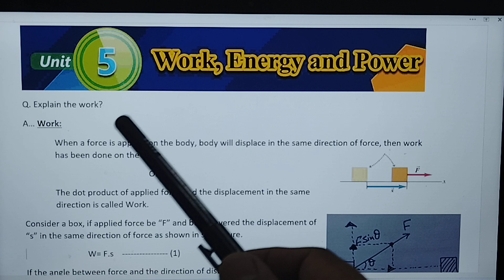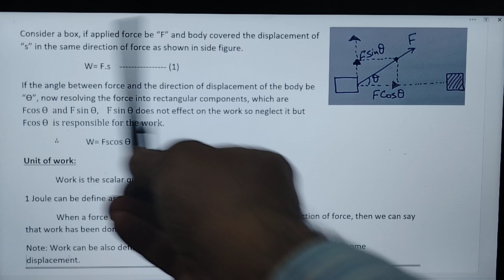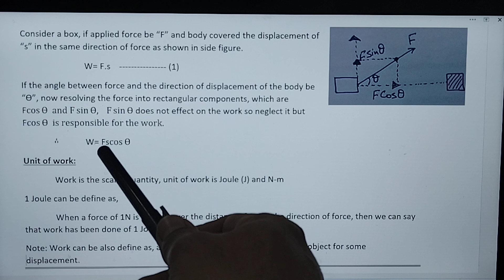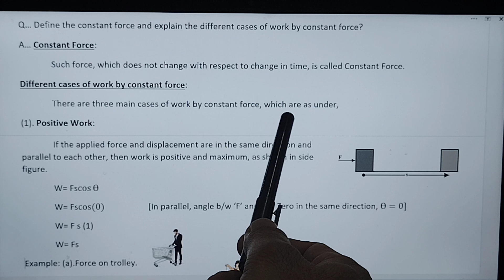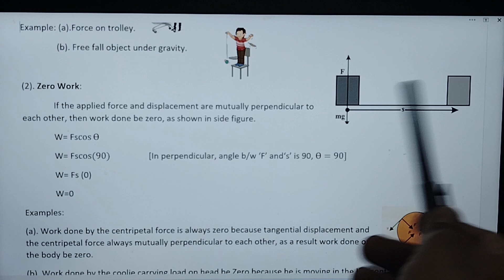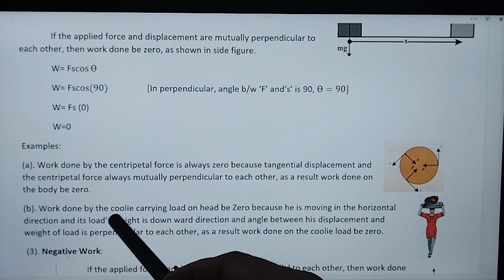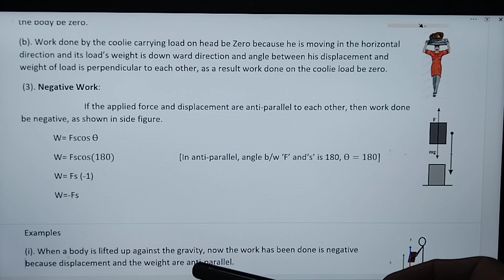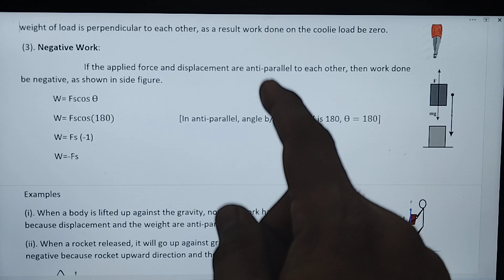Work and it's formula derivation, Constant force, different cases of work by constant force, unit 5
Work and it's formula derivation, Constant force, different cases of work by constant force,
in urdu/hindi/English

Work, energy, power, work done by constant force, different cases of work done by constant force, work done by constant displacement time graph, work done by variable forces and its graphically calculation, Kinetic energy, potential energy, gravitational potential energy, work done against gravitational field, work done in gravitational field is independent of path, Absolute gravitational potential energy, Escape velocity, Power, work done against friction is dissipated as heat in the environment, work energy theorem, Transformation of energy, law of conservation of energy.

work power energy important questions

work with constant force.

New Book Physics Class 11, Unit No 5, Sindh Text Board,